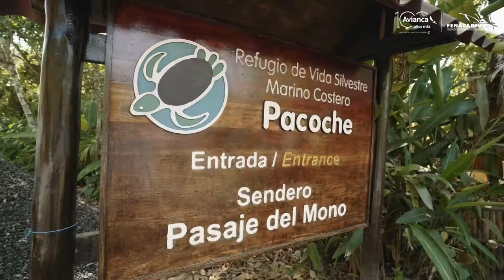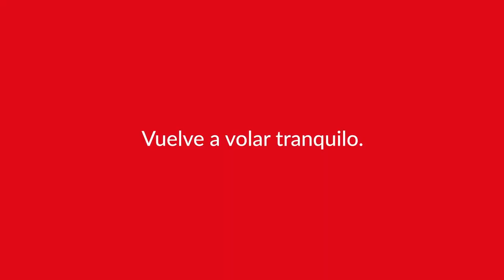LoQueQuieresEsManta - Refugio Pacoche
Cuando Avianca vuela, los paraísos naturales también vuelan. Descubre a tan solo 26 kilómetros de Manta la reserva Refugio de Vida Silvestre Marino y Costero Pacoche. Explora este hermoso lugar lleno de flora y fauna. LoQueQuieresEsEcuador.